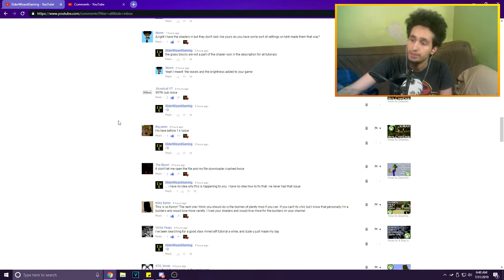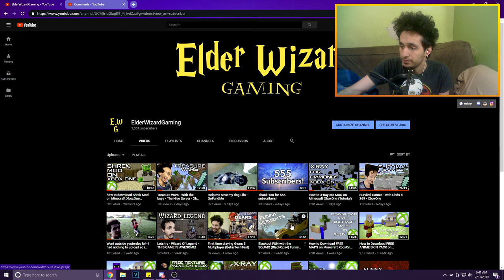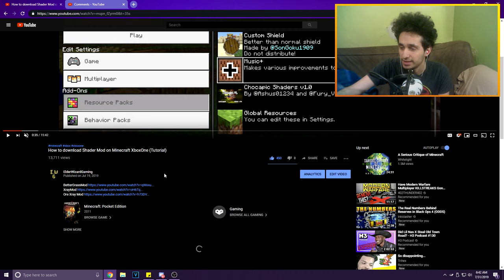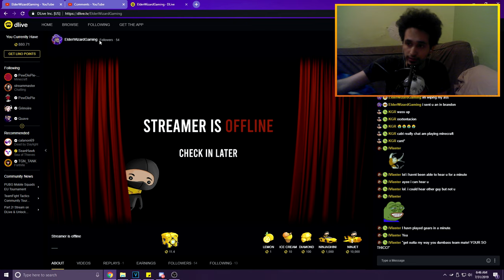❤️ Thank You for 1,000 Subscribers! ❤️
👍 Like if you did enjoy!